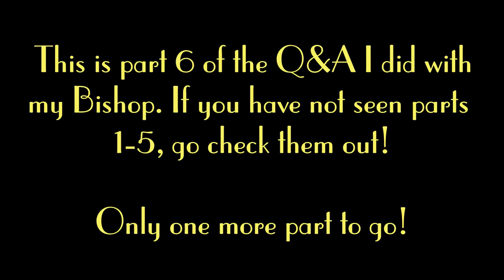Q&A with my Bishop - Part 6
Hello Gems!

Here is part 6 of the Q&A I did with my Bishop! The final part will be posted on next Thursday!

"He must increase, but I must decrease." - John 3:30